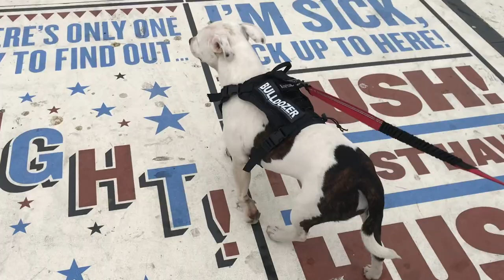Second Year Student Nurse: Poster Presentation | University Life | Nursing School UK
Second Year Student Nurse: Poster Presentation | University Life | Nursing School UK. We finally had our poster presentation this week! How did it go? Take a look at this weeks uni life too! :-)

Check out some other you tubers on my channel they are all fabulous! Here's a couple to get you started.